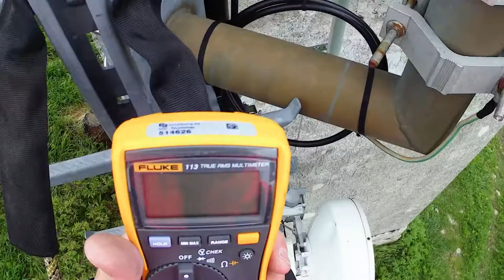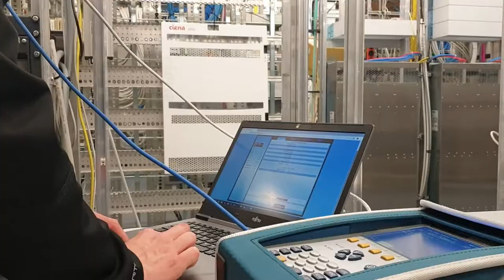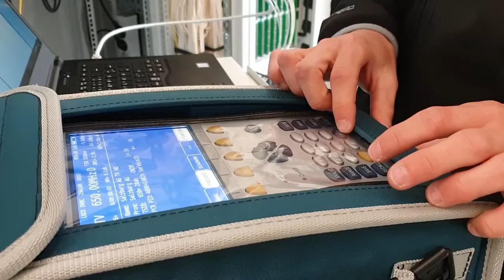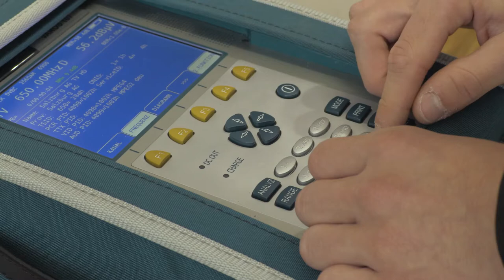Kommunikationstechniker Lehrberuf in der Salzburg AG